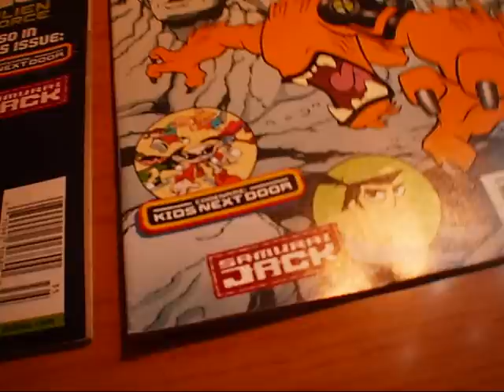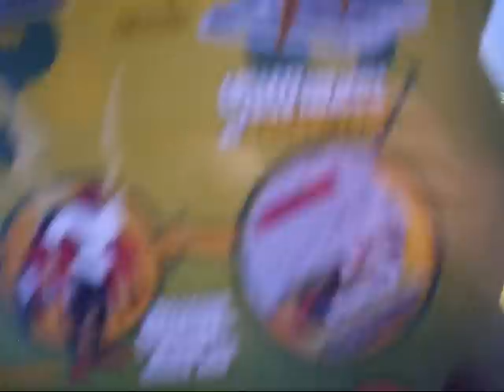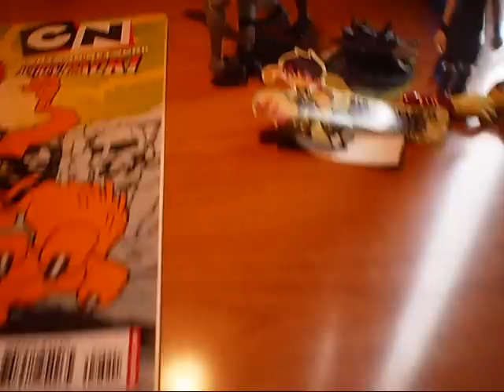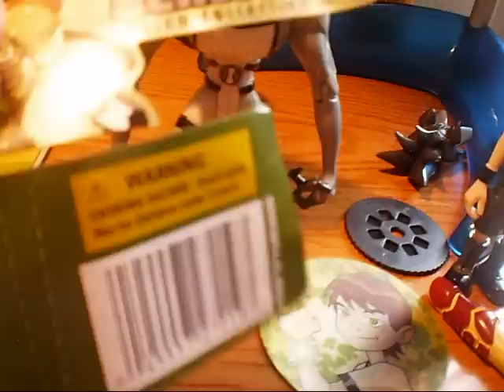KameinuFK's Package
My package from KameinuFK came in sooner than I expected. I'm so happy right now.